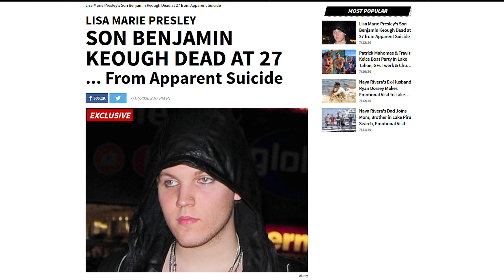БЕНДЖАМИН КИО: ВНУК ЭЛВИСА ПРЕСЛИ ПОКОНЧИЛ С СОБОЙ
Внук Элвиса Пресли Бенджамин Кио совершил самоубийство на 28-м году жизни.